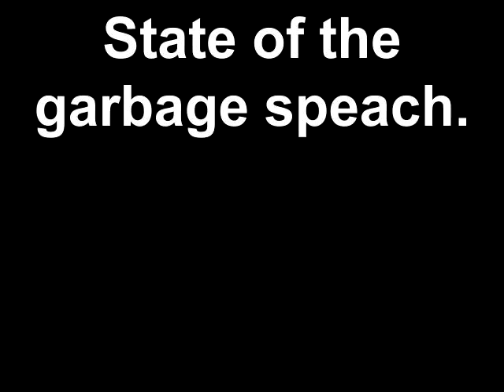State of the garbage speech!!!.